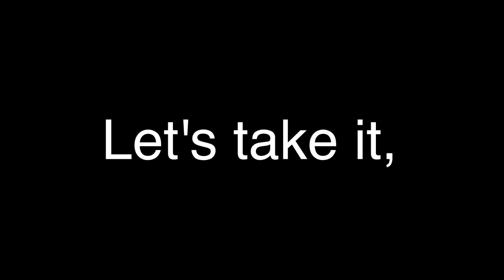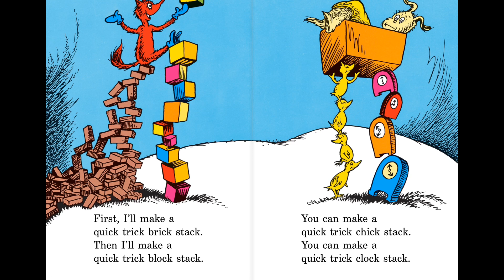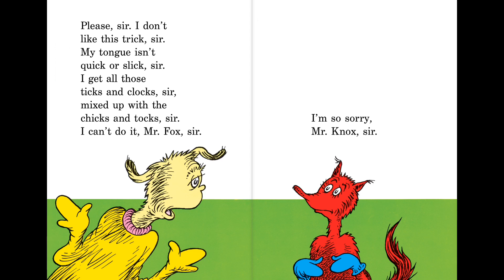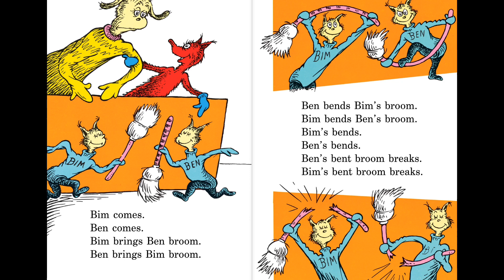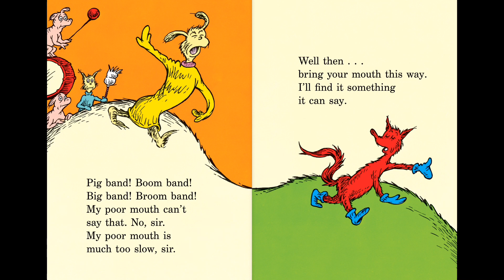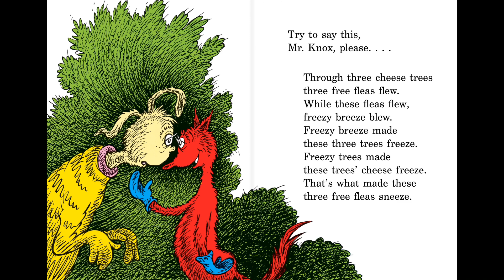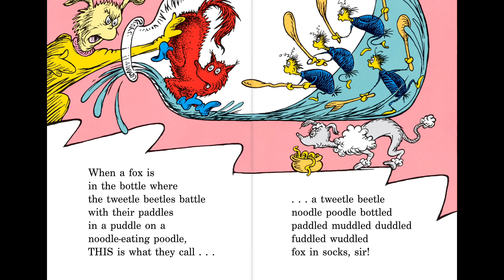Dr. Seuss Presents Fox in Socks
Vocal: Marvin Miller
Producer: Brad McCuen
Conductor, Composer: Marty Gold
Recording  Engineer: Dave Hassinger
Recording  Engineer: Dick Bogart
Recording  Engineer: Mickey Crofford